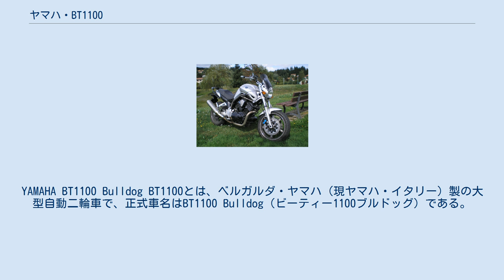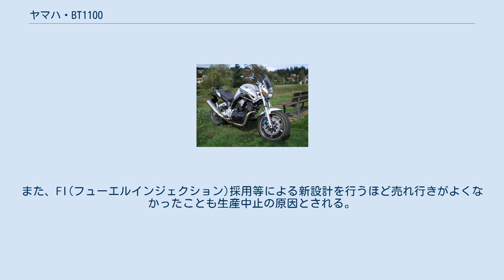ヤマハ・BT1100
YAMAHA BT1100 Bulldog BT1100とは、ベルガルダ・ヤマハ（現ヤマハ・イタリー）製の大型自動二輪車で、正式車名はBT1100 Bulldog（ビーティー1100ブルドッグ）である。
 アメリカンモデルからのエンジン転用、エンジン自体の強度を利用したフレームワークなどは、1981年に発表されたXV1000RH（TR-1）に通じており、同じコンセプトの後継車と言われている。
またMT-01とは別プロジェクトで同時開発されていたとされる。
 2001年より販売開始。
エンジンはDS11と同系の空冷75度V型2気筒を独自のツインチューブバックボーンフレームに抱え、大型化されたエアクリーナーボックス、2-1-2に集合する大容量エキゾーストなど吸排気系を大幅に見直し、トルクや馬力の向上が図られている。
 エンジンやブレーキ、キャブレターなどは日本製だが、サスペンションやフレーム、独特なデザインの外装は国外製を採用している。
 チェーン駆動ではなく、シャフトドライブを採用。
シャフトユニットと一体化されたアルミ製スイングアームとなっている。
 2005年のモデルチェンジでは、エアインテーク形状等の外装や新デザインのメータまわり、イモビライザー採用などの変更を受けている。
 2006年でヤマハ・イタリーでの生産は終了。
キャブレター採用など古い設計が年々厳しくなる排ガス規制に適合できなくなったのが原因。
また、FI(フューエルインジェクション)採用等による新設計を行うほど売れ行きがよくなかったことも生産中止の原因とされる。
国内販売も2008年頃から中止されている。